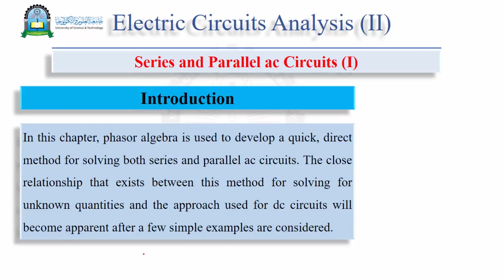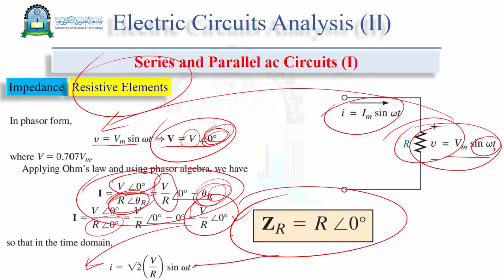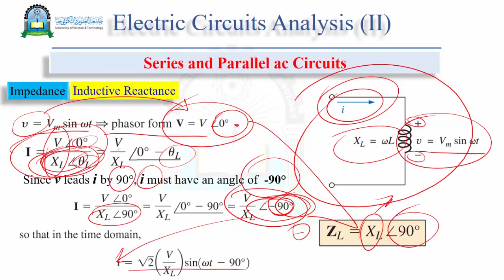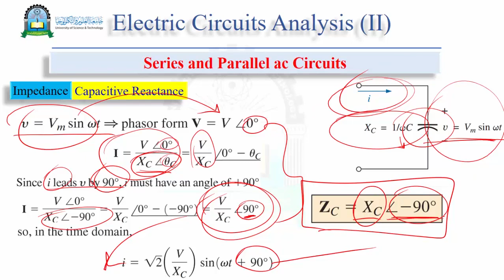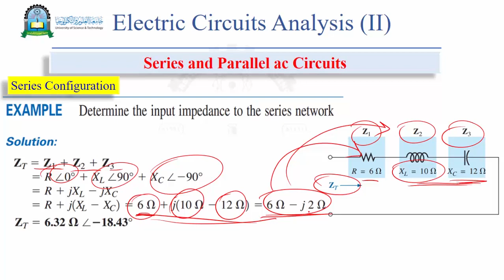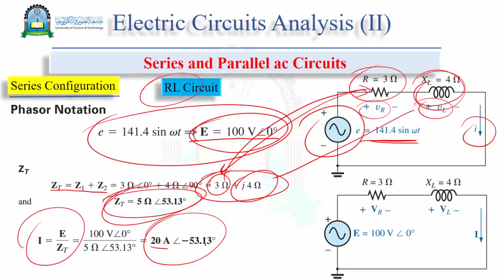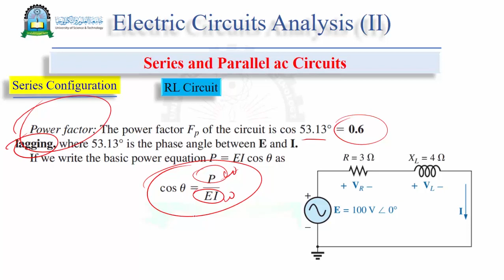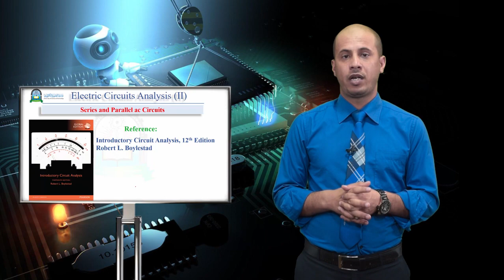8 Series and Parallel